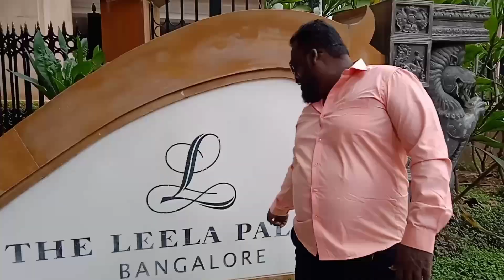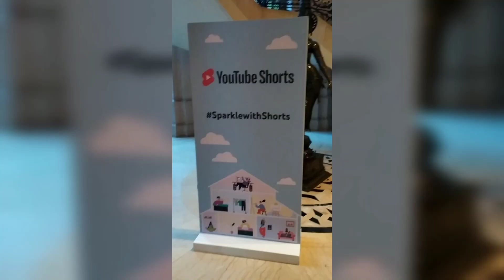youtube shorts meet up full video